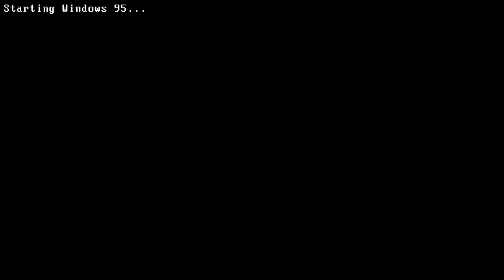Crashes R Us In Baku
The CRUF1 league heads back into town with a sight seeing of a castle.